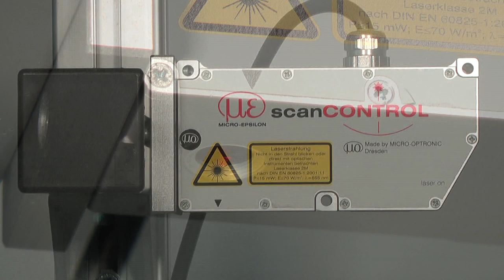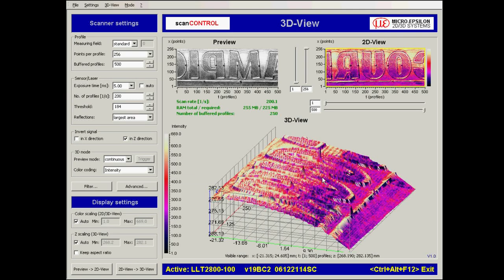scanCONTROL - tire surface inspection using laser scanner